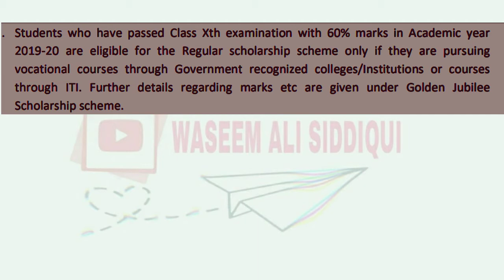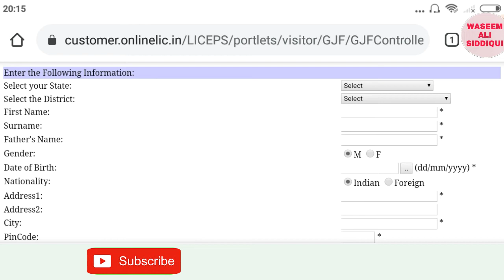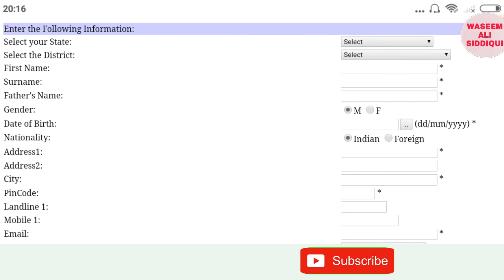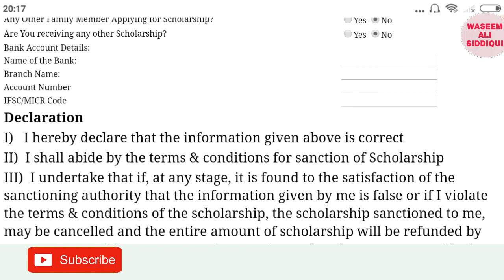SCHOLARSHIP 2020 LIC GOLDEN GUBLEE SCHOLARSHIP / LIC SCHOLARSHIP/ छात्रवृति 2020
LIC golden GUBLEE SCHOLARSHIP form